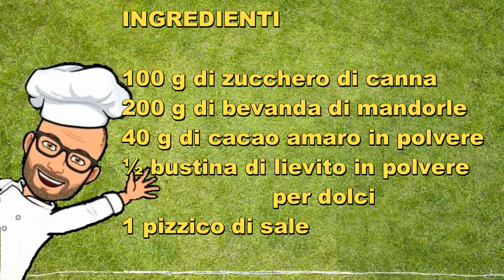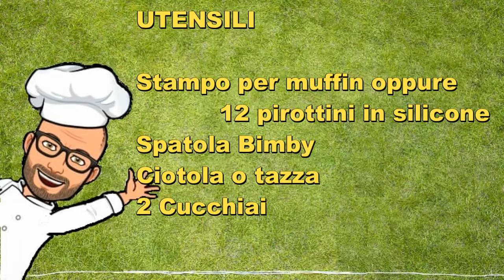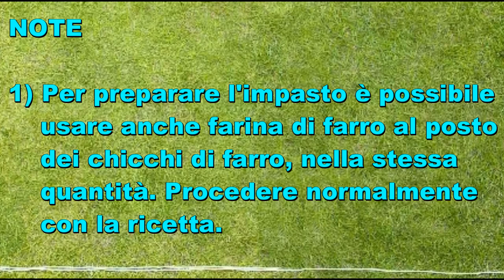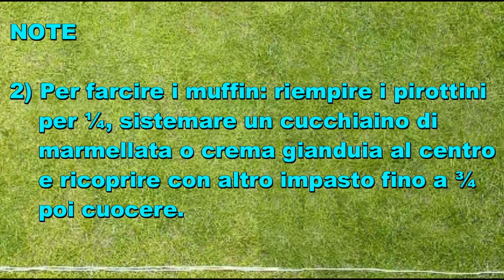Muffin al farro e cioccolato fondente Bimby Tm6 Tm5 Tm31 Thermomix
I muffin al farro e cioccolato fondente sono dei muffin gustosi e dal gusto un po' diverso da quello dei soliti muffin, dato proprio dal sapore della farina di farro.
Questi muffin sono semplici e veloci da preparare, inoltre grazie al bimby è possibile usare direttamente i chicchi di farro da cui poi ricaveremo la farina.